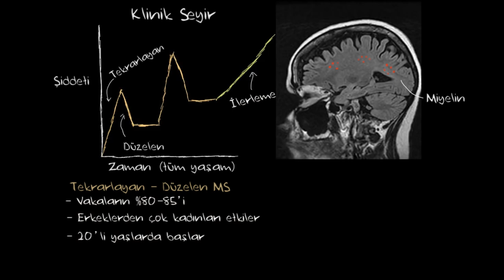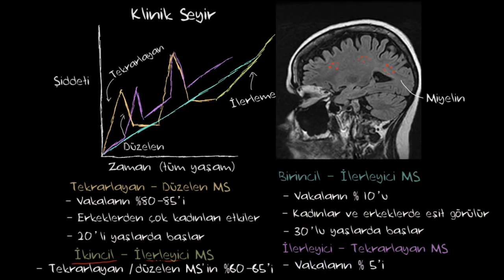Multipl Sklerozun Klinik Seyri (Fen Bilimleri) (Sağlık ve Tıp)